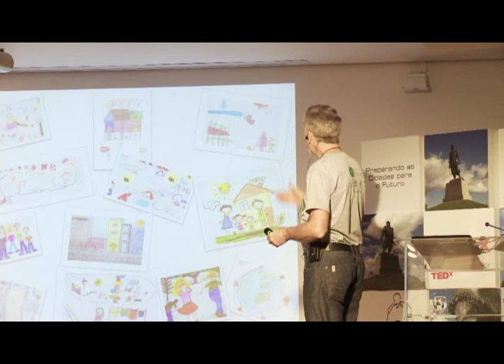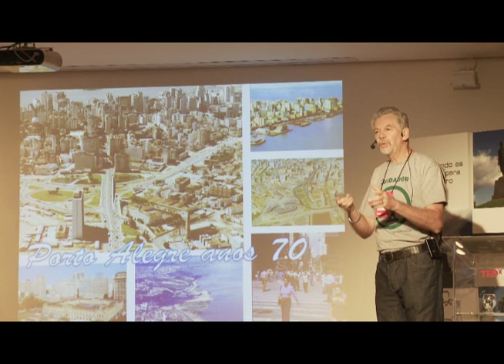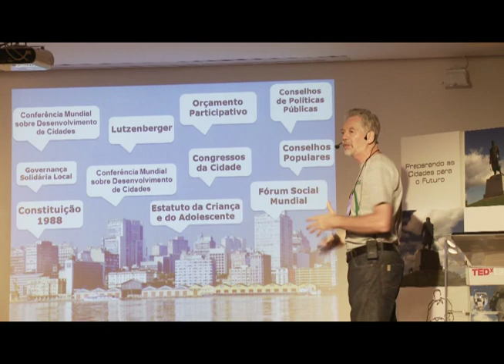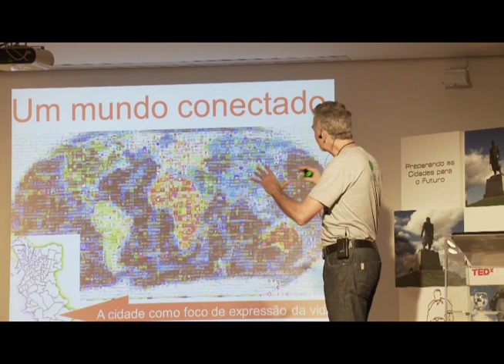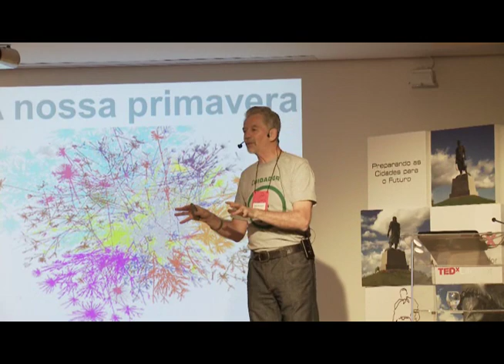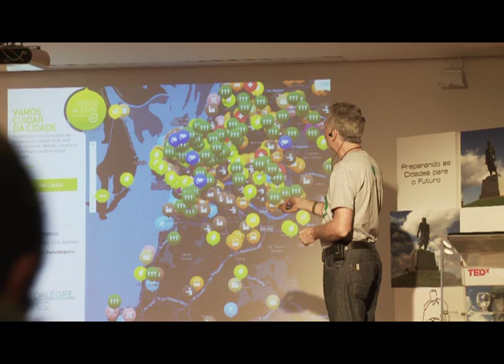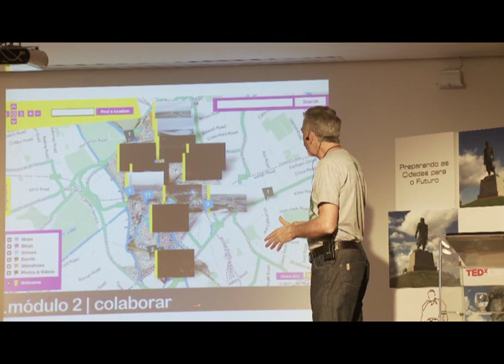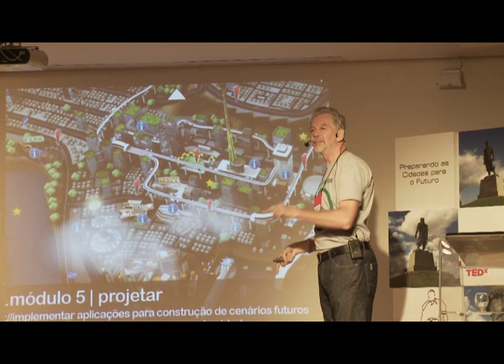Porto Alegre CC, a cidade na era digital: José Fortunati at TEDxLaçador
José Alberto Reus Fortunati, 55 anos, nasceu em Flores da Cunha, RS. Formado em Administração Pública e de Empresas e Ciências Jurídicas e Sociais pela UFRGS, cursou ainda a Faculdade de Matemática pela mesma Universidade. Foi Deputado Estadual Constituinte (1987), sendo o parlamentar que mais apresentou e teve emendas aprovadas durante o processo constituinte.    Em 1990 assume a cadeira de Deputado Federal em Brasília, para a qual foi reeleito em 1994. No ano de 1997, assumiu como vice-prefeito de Porto Alegre e Secretário de Governo do Município. Nesse período, coordenou o Fórum de Políticas Sociais da Prefeitura, que resultou na conquista, por duas vezes, do Prêmio Prefeito Criança da Fundação Abrinq. Em 2000, foi eleito vereador com a votação mais expressiva a história de Porto Alegre: 39.989 votos. Em 2002, Fortunati assume a Presidência da Câmara de Vereadores. Em 2003, iniciou seu trabalho a frente da Secretaria Estadual da Educação. Durante a sua gestão, o RS foi reconhecido como o Estado de melhor qualidade de ensino e com a melhor rede pública de Ensino Médio. A missão de coordenar a Secretaria Municipal do Planejamento foi assumida no final de 2006, tendo realizado um grande debate em toda a cidade para a elaboração do novo Plano Diretor de Desenvolvimento Urbano Ambiental. Em 2008 foi novamente eleito como vice-prefeito de Porto Alegre, assumindo também a Secretaria Extraordinária da Copa de 2014, que tem a missão de preparar a cidade para receber o megaevento esportivo promovido pela FIFA. Em 2010 assumiu como prefeito municipal de Porto Alegre.
55, was born in Flores da Cunha, RS. With a degree in Public Administration and Business and Law and Social Sciences from UFRGS, also studied Mathematics at the same university. It was State Representative Constituency (1987), and being the parliamentarian  with most amendments presented  and had some approved during the constitutional process. In 1990 took the  Congressman chair in Brasilia, for which he was reelected in 1994. In 1997, took over as a vice -mayor of Porto Alegre and Secretary of County Government. During this period, he coordinated the Social Policy Forum of City Hall, being awarded twice as the Mayor for Children Foundation Award Abrinq. In 2000, he was elected alderman  with the most votes of the history of Porto Alegre: 39,989 votes. In 2002, Fortunati assumes the Presidency of the City Council.
In 2003, he began his work as a head of of the State Department of Education. During his tenure, Rio Grande do sul  wasrecognized as the state with highest quality education and the best public high school.